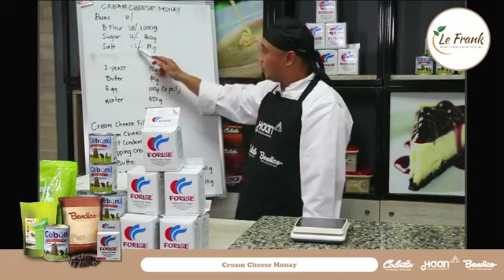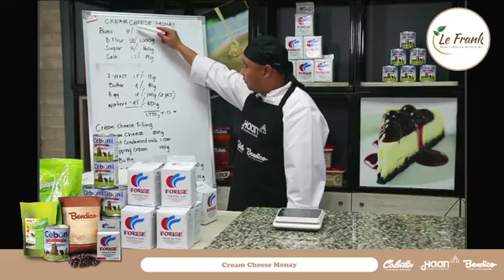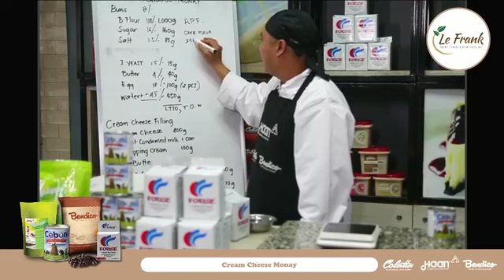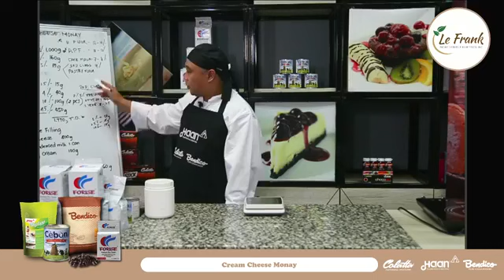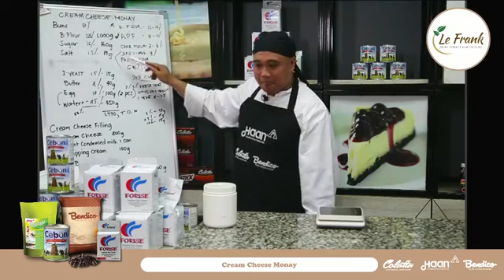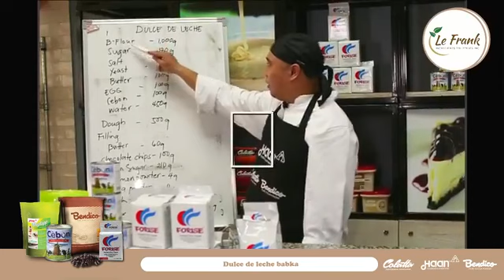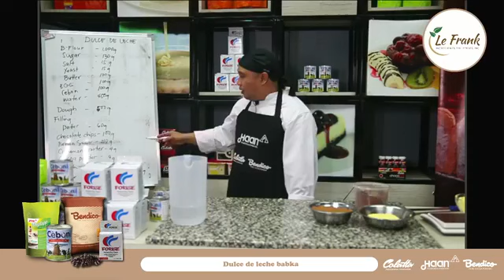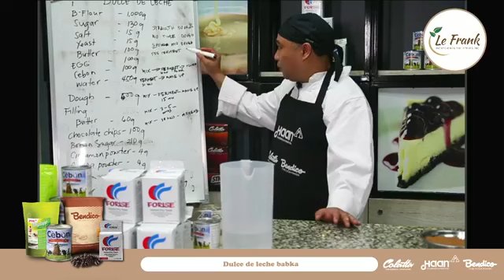garlic cream cheese monay and chocolate babka.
Dulce de Leche Chocolate Babka

Dough:
Forise i. yeast         15 g
Unsalted butter       100 g
Eggs                        100 g
Cebon sweet condensed  100 g

Filling:
Unsalted butter         60 g
Chocolate Chips       100 g
Brown Sugar              40 g
Bendico Cocoa powder            4 g

Garnish:
Dulce de leche Cebon Sweet Condensed simmer for 4 hours

1. Mix all the ingredients in the mixer until the dough is fully develop.
2. Cut the dough into three pieces, shape into ball and rest for 30 mins.
3.flatten the dough using rolling pin, rectangle shape 40 cm x 20 cm. Spread the filling, roll it. Cut the roll dough lengthwise, thwn twist.
4. Place the twist dough in the bundt pan.
5. Proof for 3 hours, garnish with crumble.
6. Bake at 170 c for 30 - 35 mins.
7. Garnish with dulce de leche sweet condensed cebon.

Cream cheese monay
Buns:
Forise Yeast 15 g
Unsalted butter 40 g
Eggs                  100 g

cream cheese filling:
Ceebon sweet condensed 390 g
Whipping cream  Haan 100 g

Garlic  Butter Sauce:
Unsalted Butter   450 g
Egg                      150 g
Garlic                   150 g
Ceebon sweet condensed   100 g
Honey                   60 g
Parsley/Basil        10 g

1. Mix all the ingredients until the dough is fully develop.
2. Rest the dough for 30 mins then cut the dough into 50 g and shape it round.
3.proof for 2-3 hours and brush with eggwash, bake at 170 c for 12 -15 mins.
4. Cream cheese filling- mix all the ingredients until well combined. Transfer to a piping bag.
5. Garlic butter sauce- mix melted butter and other ingredients in a bowl.
6. To assemble- slice the bun into 6 or 8 section, pipe the cream cheese filling in betwwen the sliced.
7. Spoon the garlic butter sauce over the bread, bake for 10 mins at 165 c.